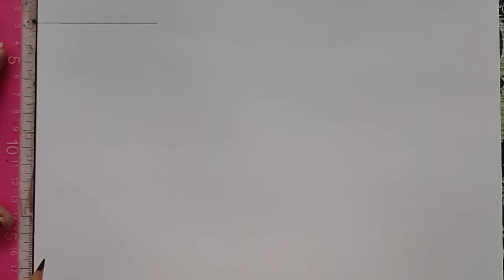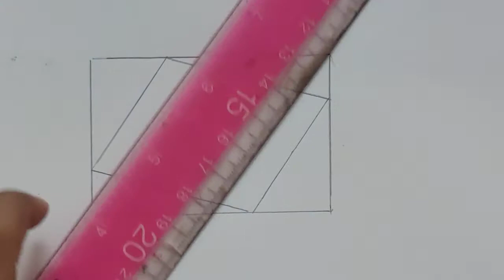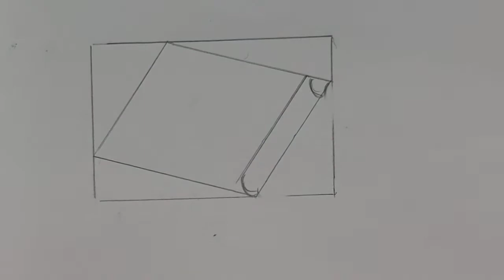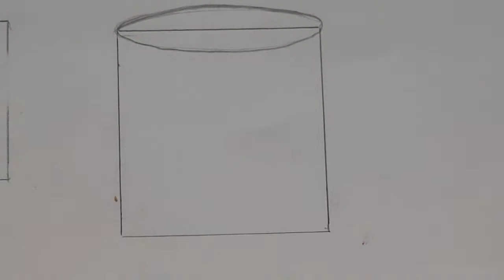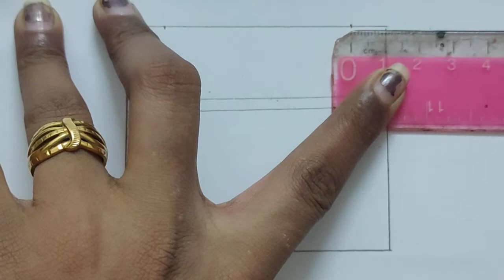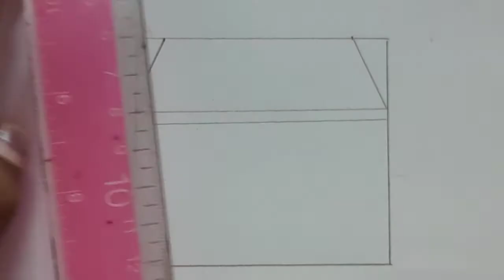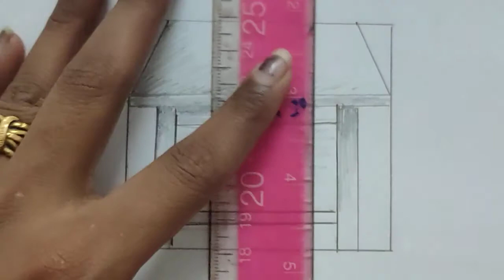Object Drawing (Class 7th)